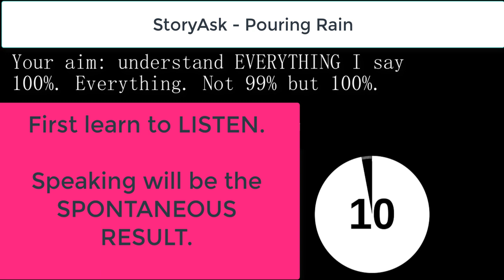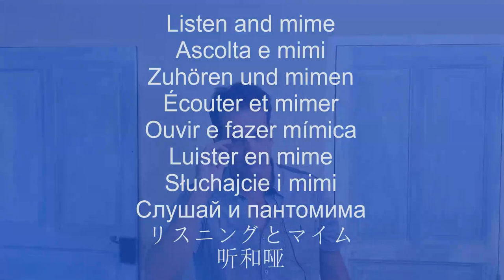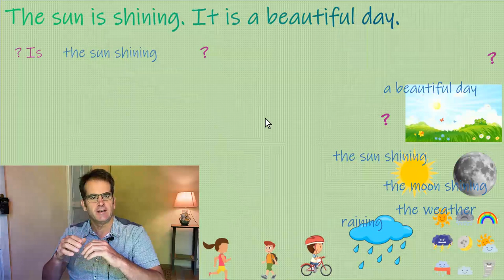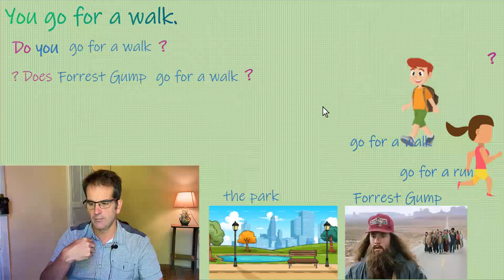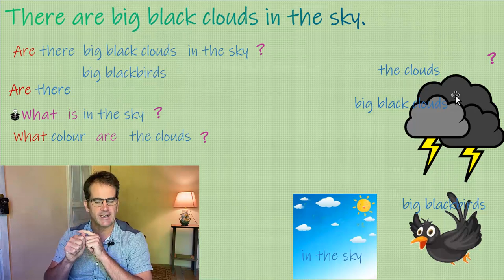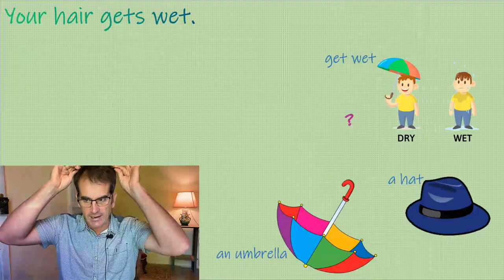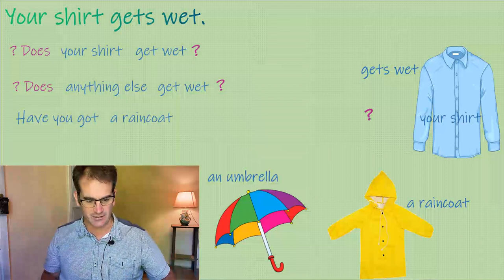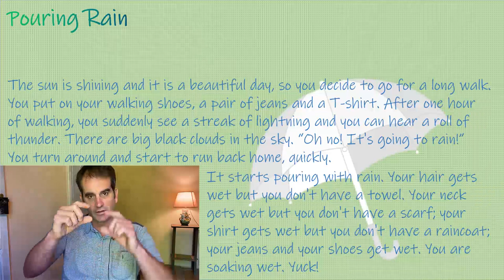🟠English is easy with 𝙎𝙩𝙤𝙧𝙮𝘼𝙨𝙠! Learn English fast! Course Ⓒ Level 🅰2